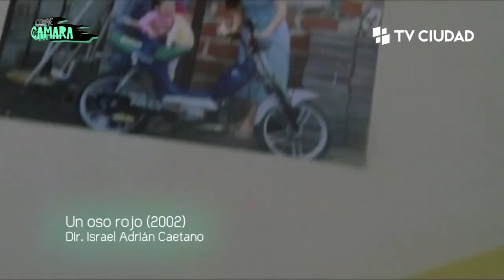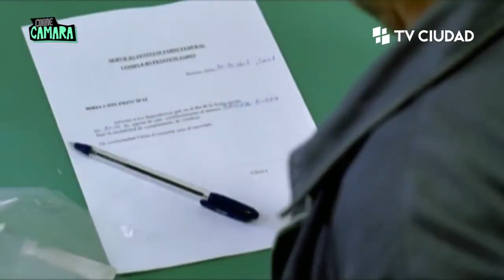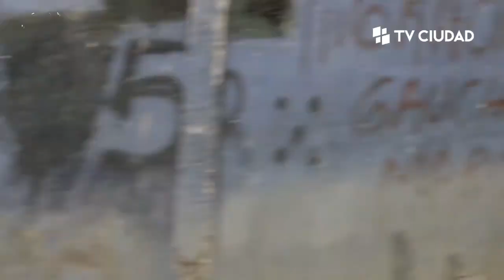Corre Cámara - Entrevista a Adrián Caetano, director de "Togo"